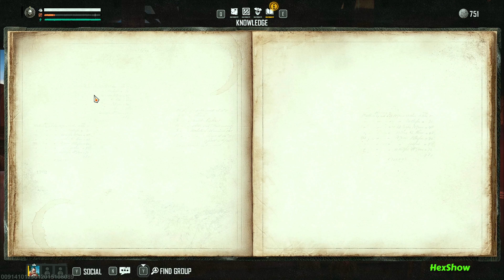Skull and Bones - The Epic PIRATE ADVENTURE - The Building of a Pirate King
Embark on a treacherous journey across the vast and dangerous Indian Ocean in Skull and Bones, the highly anticipated pirate adventure game from Ubisoft. In this open-world action game, you'll commandeer your own ship and assemble a ruthless crew to plunder and pillage your way to infamy.

Set in the golden age of piracy, Skull and Bones offers players the chance to experience the thrill of high-seas combat like never before. Navigate treacherous waters, engage in intense naval battles, and outmaneuver rival pirates as you strive to become the most feared captain on the seven seas.

With a variety of customizable ships and a diverse array of weaponry at your disposal, every encounter presents a new challenge and opportunity for glory. Form alliances with other pirate captains or betray them for your own gain – the choice is yours in this unforgiving world where only the strongest survive.

Featuring stunning graphics, immersive gameplay, and a richly detailed world inspired by historical events, Skull and Bones promises to be the ultimate pirate adventure for fans of high-stakes naval combat and swashbuckling action.